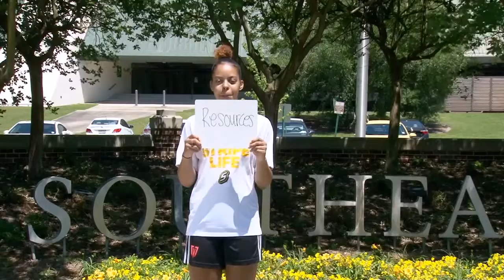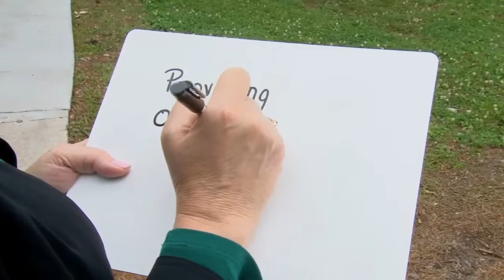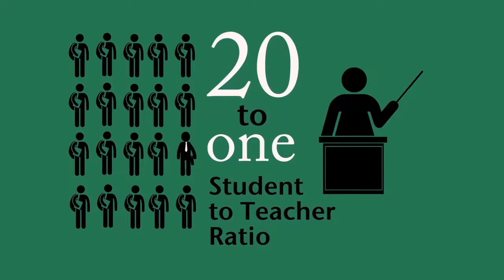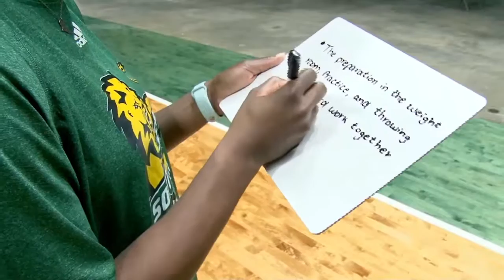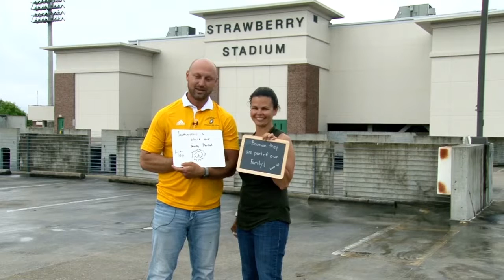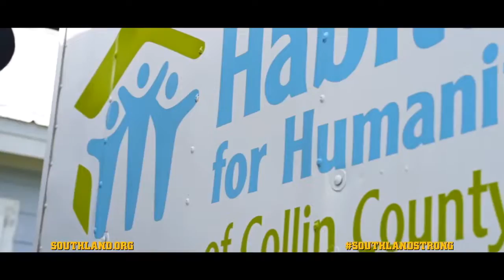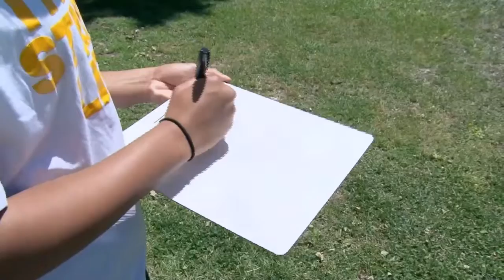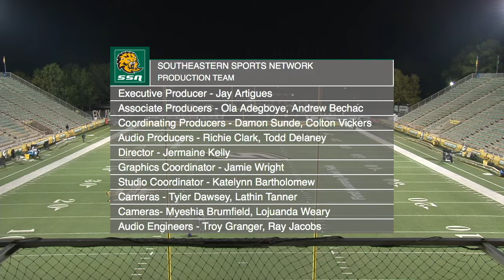FULL GAME: Southeastern vs. Stephen F. Austin (11/2/2019)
The Southeastern Sports Network is the official YouTube channel of the Southeastern Louisiana Athletics & LionSports.net